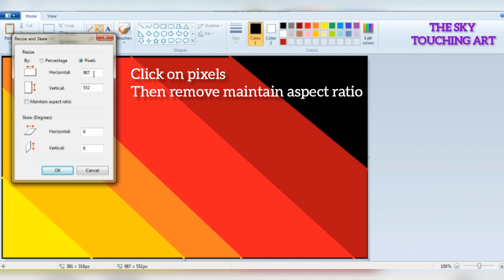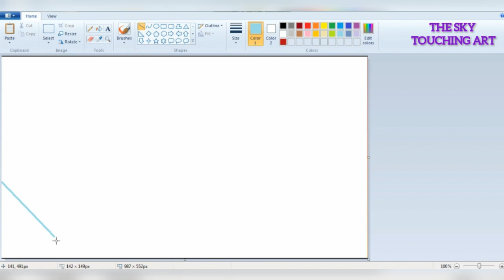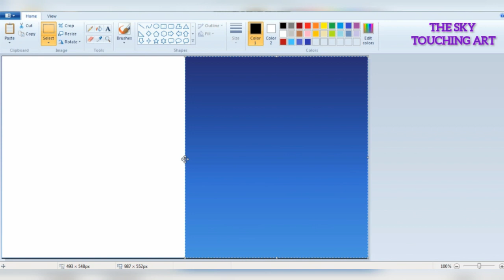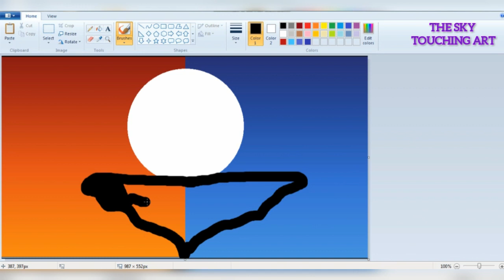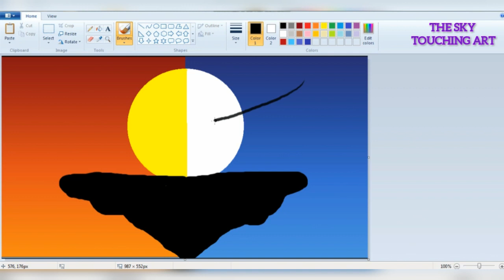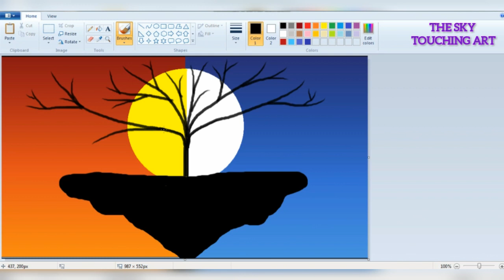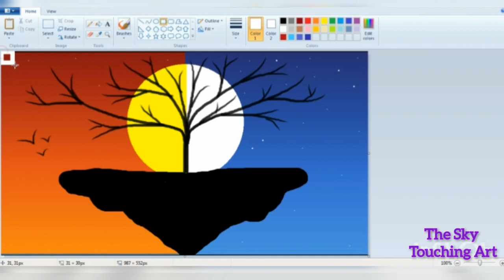ms paint drawing | computer painting | scenery drawing in ms paint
In this video we will learn step by step to draw a scenery in ms paint using the mouse.
this painting represents the day and night in a single canvas.

scenery drawing
ms paint drawing
easy drawing in ms paint
the sky touching art
ms paint night sky
ms paint drawing easy step by step
computer painting

thank you for visiting on our channel